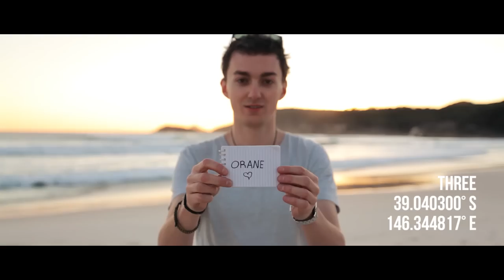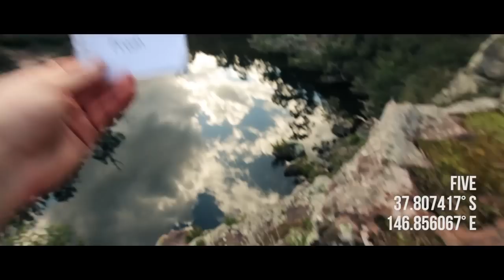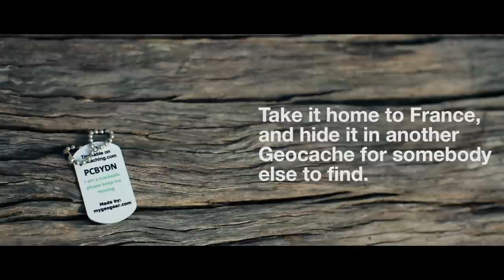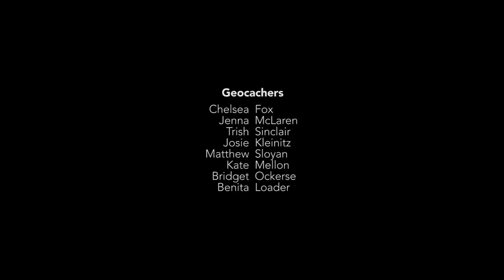Follow The Sun - A geocaching birthday adventure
Every year, my friend Orane, her twin sister Melisande and myself make a birthday video for each other. Each year, these videos get progressively better, and for 2014, i've hidden 7 individual geocaches that all reside within a 1.5 hour radius of my home town of Traralgon, where these two girls are coming to stay in the summer to locate this hidden birthday message.

If you find these caches before January 2015, be sure to leave a nice message for these two beautiful souls.

CACHES:
O&M Birthday Cache #1 - Happy
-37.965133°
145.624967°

O&M Birthday Cache #2 - Birthday
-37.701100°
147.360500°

O&M Birthday Cache #3 - Orane
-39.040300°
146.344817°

O&M Birthday Cache #4 - Melisande
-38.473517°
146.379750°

O&M Birthday Cache #5 - Love From
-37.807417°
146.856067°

O&M Birthday Cache #6 - Andy
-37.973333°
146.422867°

O&M Birthday Cache #7 - Take Me Home
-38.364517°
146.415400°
(Please leave trackable within the cache for the girls to take home to France).